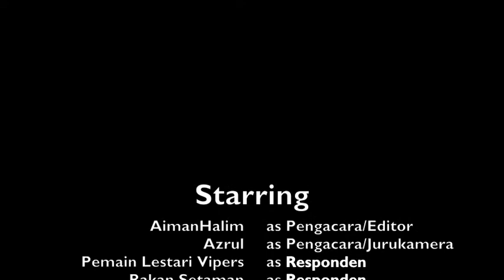Interview Fizik oleh Aiman Halim dan Azrul SMK Cyberjaya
Tugasan 1: Apa itu Fizik?
January 2018,
SMK Cyberjaya.